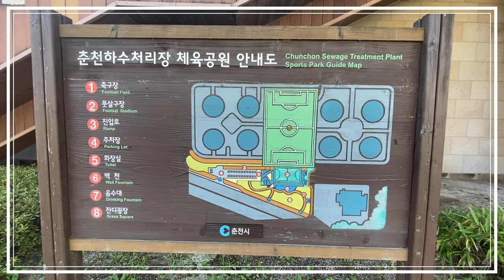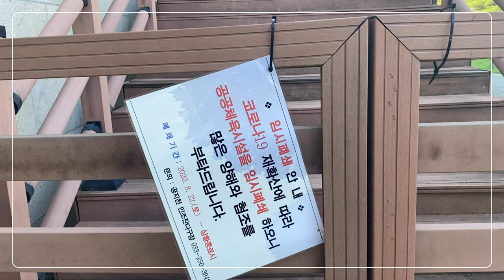춘천 하수처리장 체육공원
2020.9.4
아이폰11로 촬영
VLLO편집